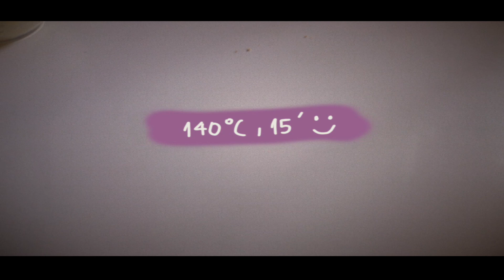Savory onion bread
Hey guys, today I made Korean green onion bread, it's super easy to make at home and tasty of course haha. it's worth to try guys! You can bake it with oven or air-fry, both ways are good haha
Mayonnaise 2 tbs
Condensed milk 2 tbs
Salt a bit
Green onion
Unsalted butter 40g
Hope you enjoy it, stay safe

1. 백예린 (Yerin Baek) - 산책 (가사)